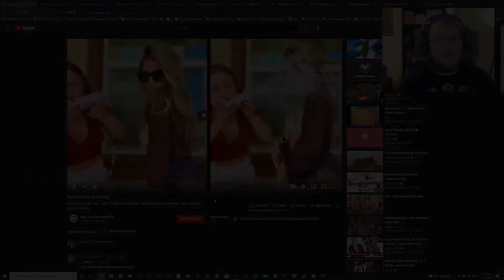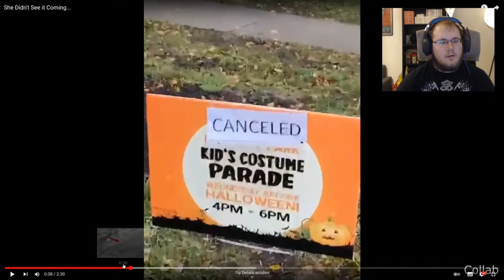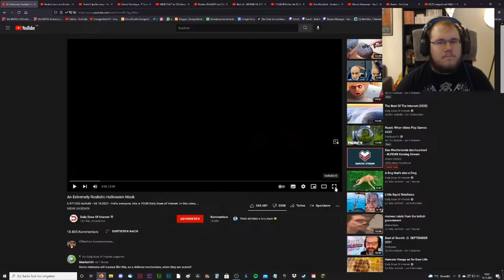Zwergi react to * Daily Dose Of Internet – An Extremely Realistic Halloween Mask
Zwergi reagiert auf Daily Dose Of Internet. Aus dem Twitch Stream vom 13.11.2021